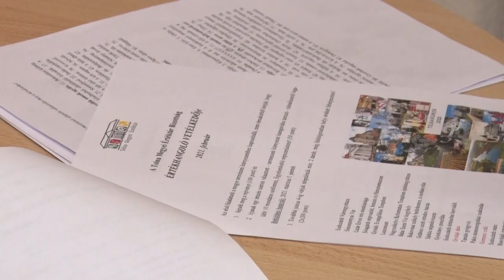20210324 thelena ertektar bizottsag